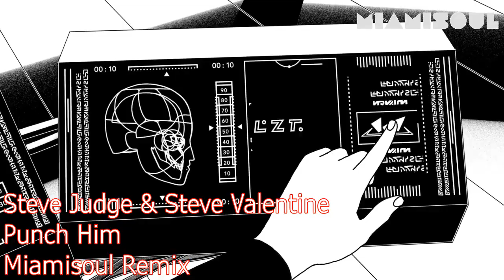Steve Judge & Steve Valentine - Punch Him (Miamisoul Remix)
Teljes verzió letöltése hamarosan elérhető lesz